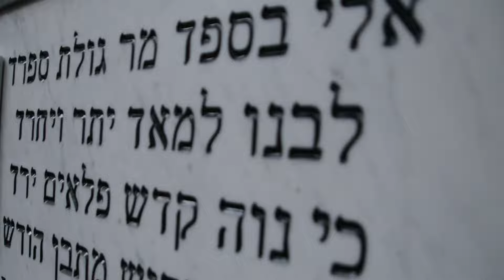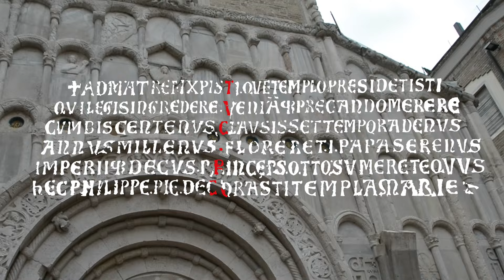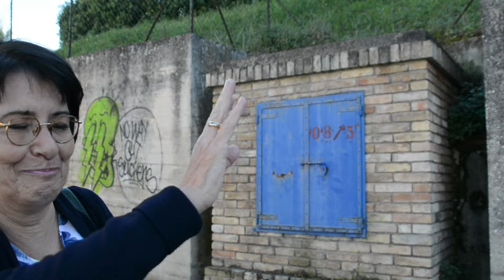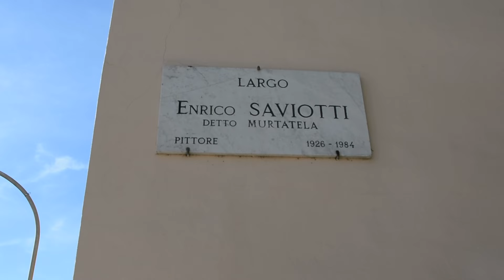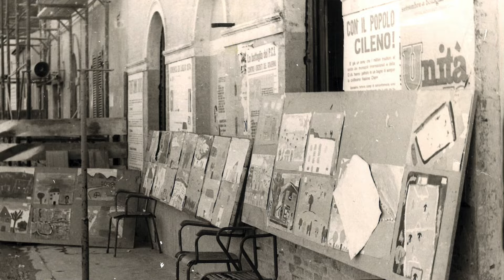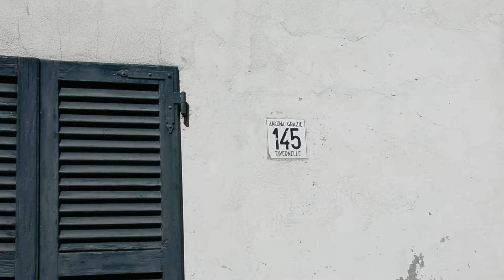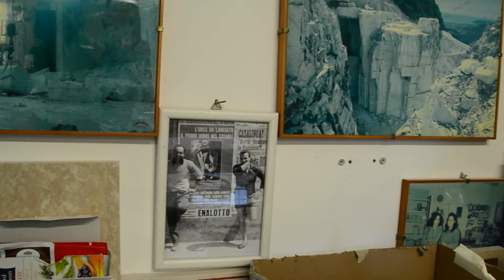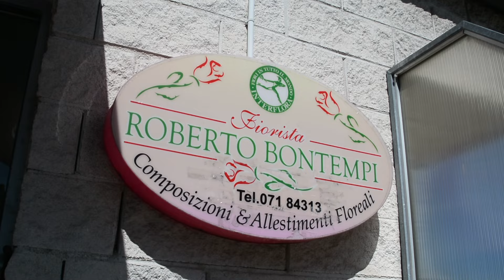Il quartiere di Tavernelle negli anni '60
S2 - Ep.31 - I racconti "vintage" di Ivana Volponi e Luciano Cionna sul quartiere delle Tavernelle. Dalle case coloniche ottocentesche alla costruzione del nuovo cimitero nel 1861, con la nascita dei cantieri per la lavorazione del marmo, scalpellini e fioraie. La via principale e le due strade secondarie: la "Cupa", oggi via Ranieri, e la "Babilonia", oggi via Brecce Bianche. Tutte le attività commerciali ormai scomparse, aneddoti e personaggi del quartiere, il circolo operaio Pietro Ranieri, i ricordi di Velia la fioraia "Sindaca di Tavernelle" e di Stefano Lucarini.
Con Ivana Volponi e Luciano Cionna.